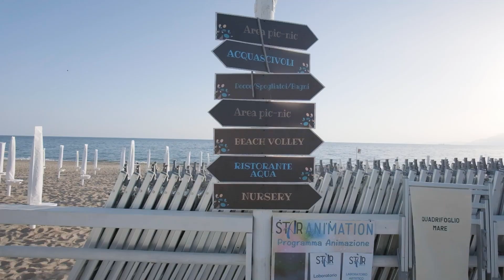Commercial Lido Quadrifoglio